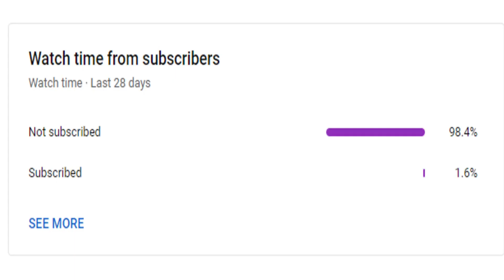Success secret of isro scientists : ISRO | Chanrayaan | ADITYA-L1 Mission | Mercel News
Also, Like and Follow us on:
Mercel News